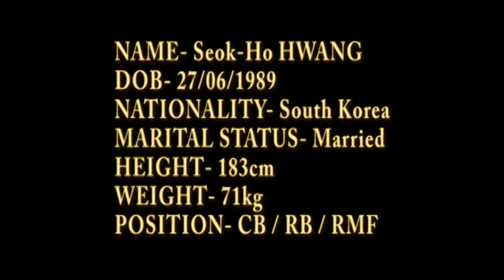HWANG, Seok Ho High lights RMF&LMF